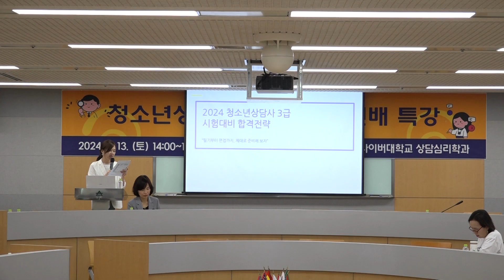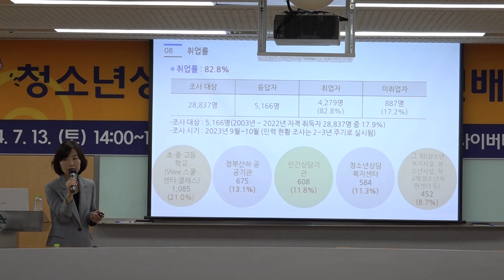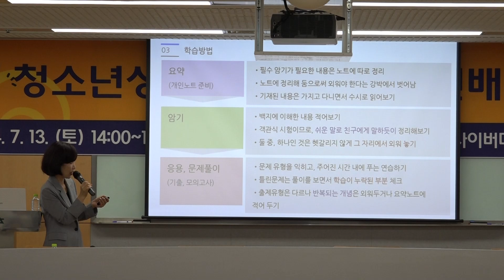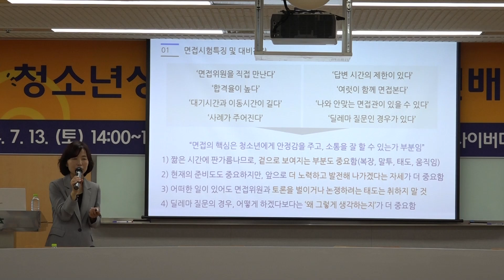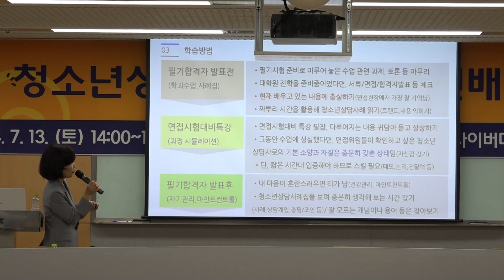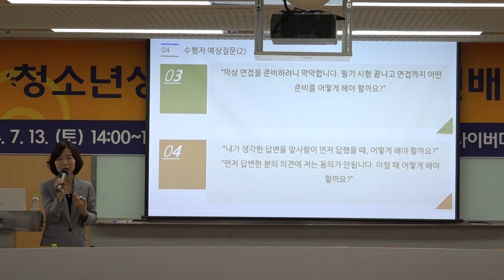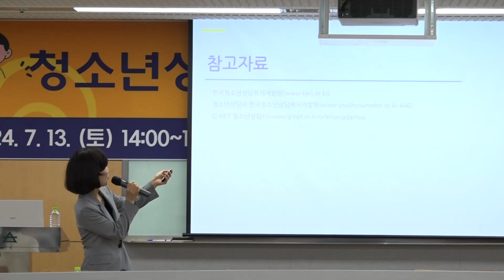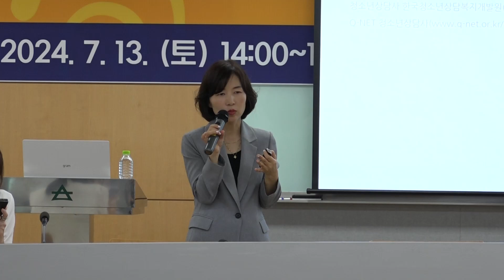청소년상담사 전문가 및 선배 특강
성미영 졸업생